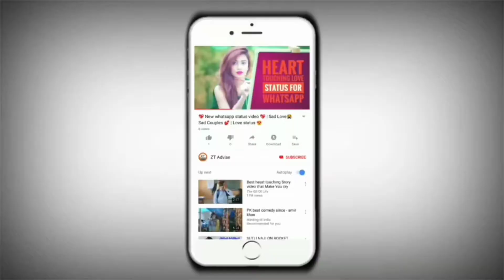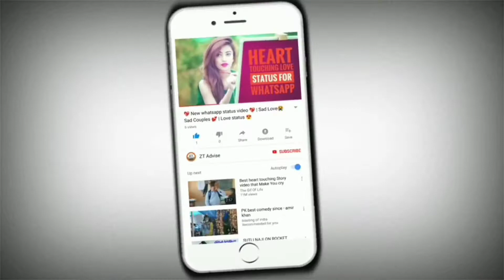मुझे रूप ने कहि का छोड़ Mujhe Roop Ne Kahin Ka Nahin Chhoda ki ghunghru Tut gai/This Solution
मुझे रूप  ने कहि का छोड़   Mujhe Roop Ne Kahin Ka Nahin Chhoda ki ghunghru Tut gai

Listen ad-free with YouTube Premium
Song
Ghungroo Bandh Liye
Artist
Asha Bhosle
Album
Shera Shamshera